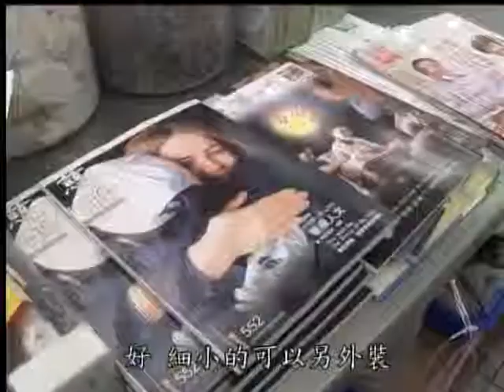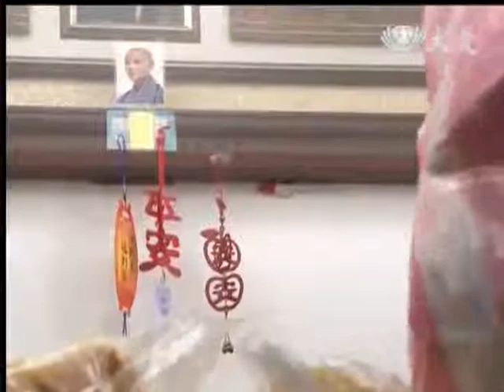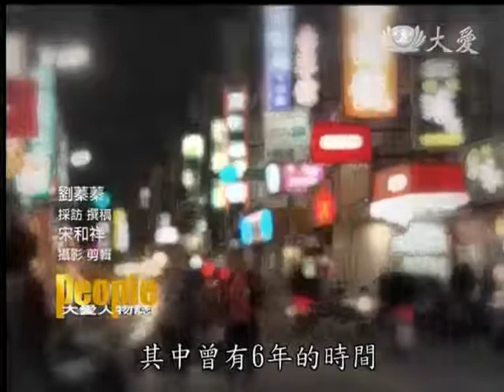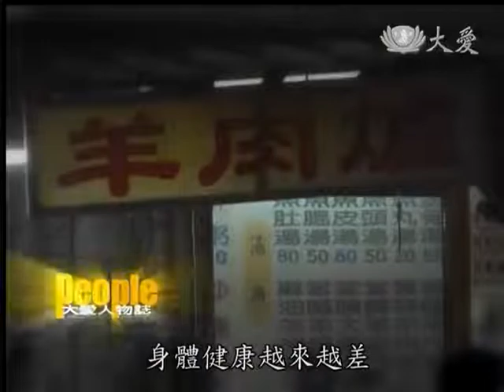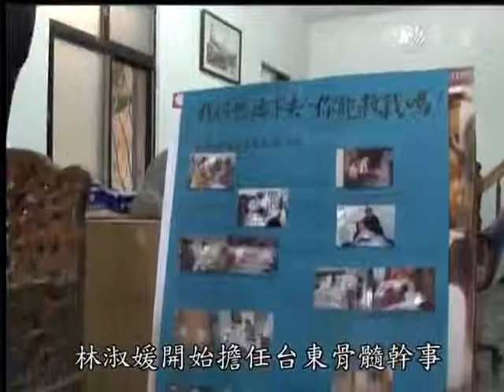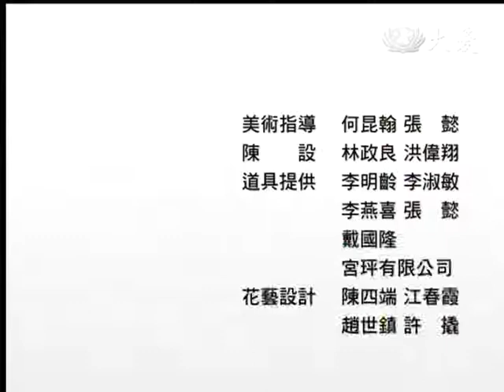20130503《大愛人物誌》台東市--林淑媛師姊的故事